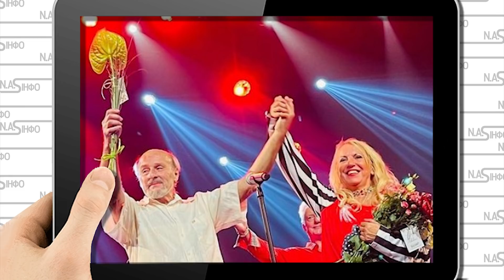Краще поїду в Україну! Вайкуле попустила: Ольга влупила, ніякої Росії. Поставили зрадників на місце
Популярна за радянських часів співачка Ольга Раєцька заявила, що виступати до Росії не поїде.